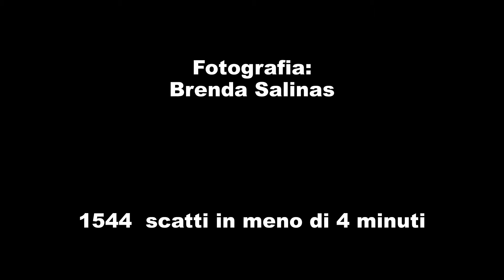desde mi ventana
dalla mia finestra